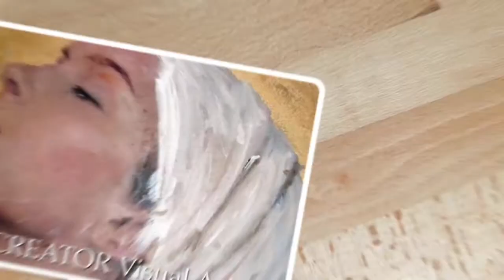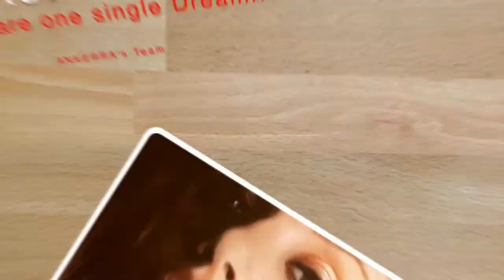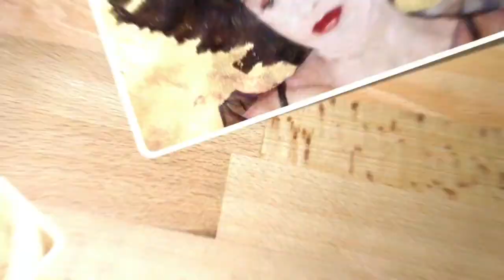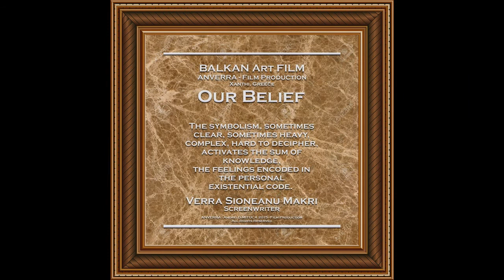ANVERRA Fp 2017 - The ART of William Joseph OXER...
BALKAN Art FILM & ANVERRA Films 2017 , presents:
The ART of William Joseph OXER...